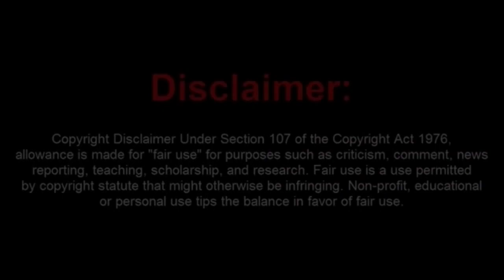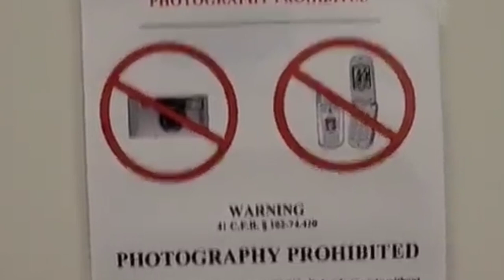The Long Island Frauditor Get Assaulted and Turns Into a Cry Baby